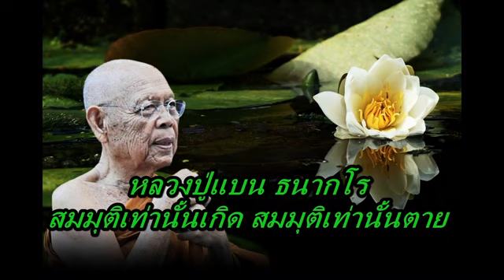หลวงปู่แบน ธนากโร สมมุติเท่านั้นเกิด สมมุติเท่านั้นตาย